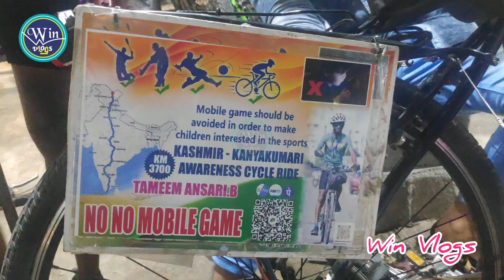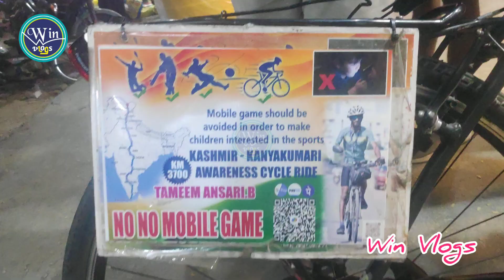தனி ஒருவனாக 3700 கி.மீ மிதிவண்டி விழிப்புணர்வு | NO NO Mobile Came Cycle Ride | Awareness | Cycling